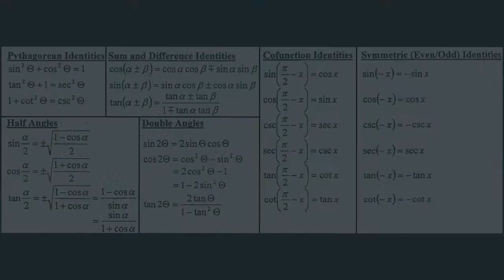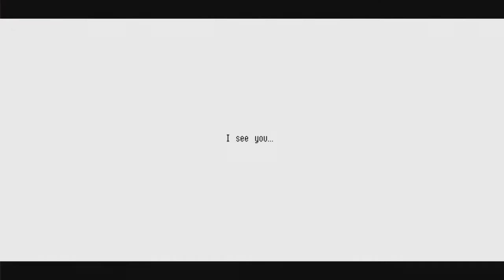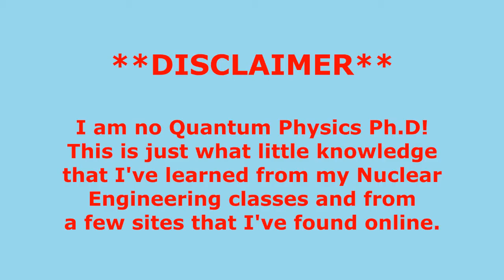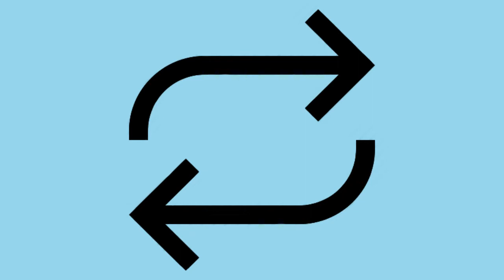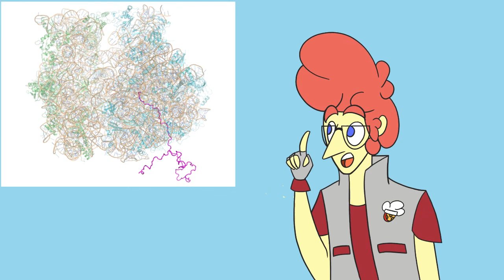What is the Loop? (An Owlboy Theory)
Hello everyone, CrossFlux here, with yet another new video series. I'd like to try my hand at theory videos as well, and there's one game in particular that's a gold mine for theories - Owlboy!
So today, let's discuss what the Loop is. Please let me know what your theories about this idea are in the Comments below!

Also, here's a link to my Blind LP of Owlboy. So if you're lost on some of the things that I'm talking about, perhaps you could give the series a watch and see if there's anything about the game that you've missed.

As always, have a wonderfully blessed day!

Owlboy was created by D-Pad Studios.
The intro music is "Glint of Steel" from the game, Trails of Cold Steel. It is owned by Falcom and XSeed.
Please support these companies and games because they make wonderful games!

The background music used in the video are all from the Owlboy soundtrack and are used in the following order:
"Title Theme", "A Fine Young Owl", "Mesos", "Such Perfect Peace", "Gold Coin 1", "Gold Coin 2", "Gold Coin 3", "Tropos by Day", "Tropos by Night", "Stratos", and "The Final Ascent".
The composer for this game is Jonathan Geer.

Also, the artwork used in my videos (including the thumbnails and what not) is done by my lovely wife, KMarble. Here's a link to her deviantart page if you'd like to see more of her stuff.